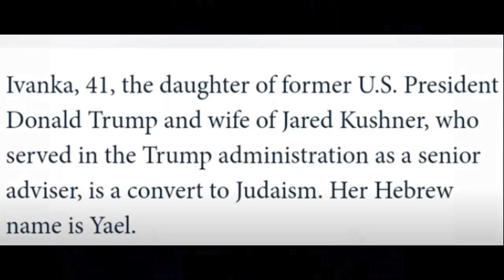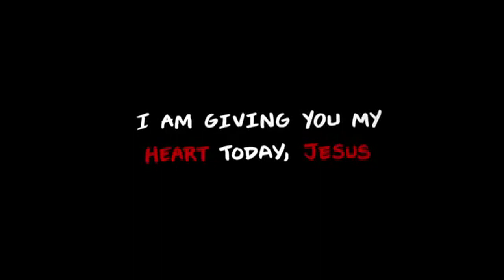Is This The AntiChrist Rapture Soon Jesus Is Coming Soon